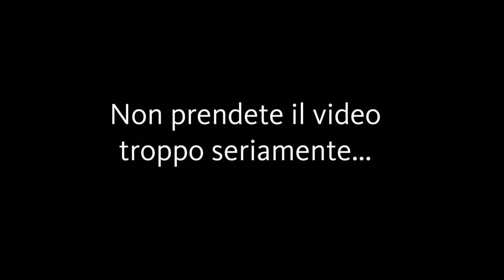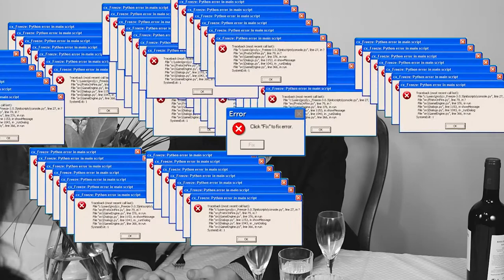10 frasi da NON dire per conquistare una fascista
Non ve lo aspettavate ma ho un lato molto romantico.
Ecco a voi le 10 frasi da non dire per conquistare una fascista.
Lo so, nella sigla ho sbagliato.

...oh comunque ditemene altre!

📢CREDITS📢
Intro:

Musica Sexy:
World (Original Version)
By Murat Uyar
The Orchard Music (a nome di Yeni Dünya Müzik); UMPI, UMPG Publishing e 6 società di gestione dei diritti musicali

Musica Classica:
Classicità:
Title: Waltz of the Flowers by Tchaikovsky
Genre and Mood: Classical + Bright